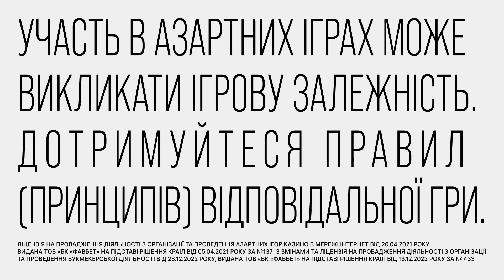⚡️ Укренерго ШОКУЄ НАСЛІДКАМИ НЕГОДИ — де немає СВІТЛА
Гість ICTV для телемарафону Єдині новини — Володимир Кудрицький

Голова правління ПрАТ Національна енергетична компанія Укренерго розповів Вадиму Карп'яку про наслідки циклонів для енергосистеми України. Ситуація в Одесі дуже складна, навіть зламало опору. Негода доходить і до Києва. Ремонтні бригади постійно виїздять на місця пошкоджень, ситуація в країні загалом контрольована.